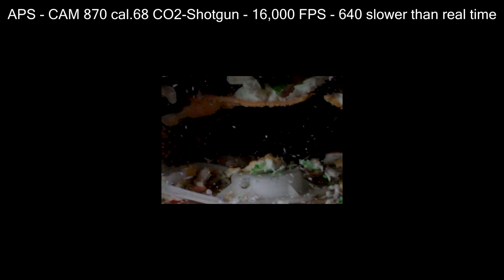AEA HP Max (7.5J) vs. APS Cam870 16,000 FPS - Slow Motion - Chronos 1.4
I was able to compare the AEA HP MAX with the APS CAM870 in the Czech Republic last week on - it was easter time - eggs of course :'D

To bei fair: it is an unfair comparison because the AEA was in it's castrated German version with only 7.5J and the Cam used 21J (I think) CO2 shells. Next time I'll be there I need to open the airgun up to the 200J it can do. A shame I can't use both in Germany:(

My Gear:
- Panasonic HC-X1000
- Canon 6D
Slow Motion Camera
- Chronos 1.4